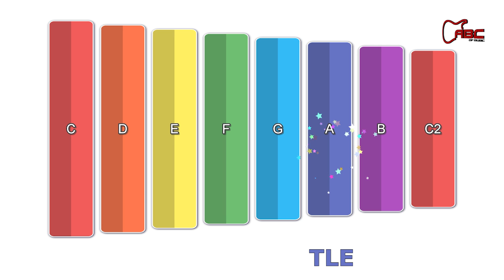How to play Twinkle Twinkle Little Star on a Xylophone - Easy songs Tutorial